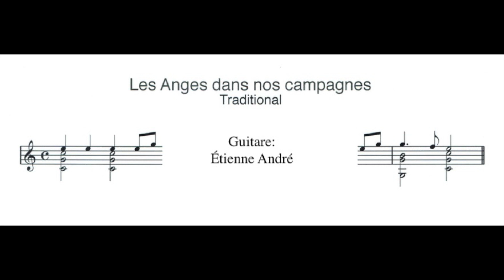Traditional Les Anges dans nos campagnes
Traditional